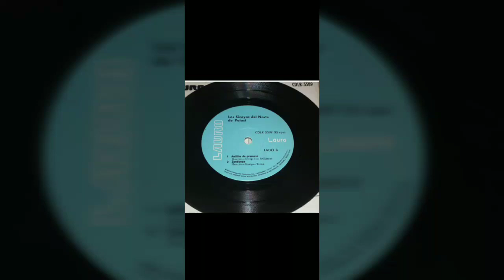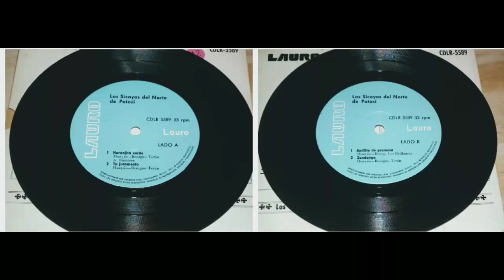Los sicoyas del norte Potosi "naranjita verde" huayños años 70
Huayños Norte Potosino

Crédito:Wilde Revollo